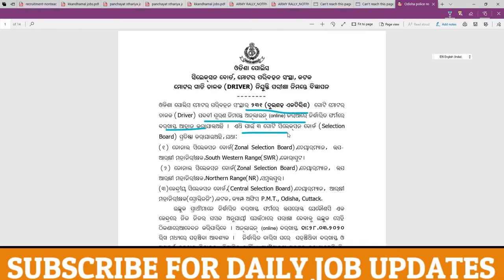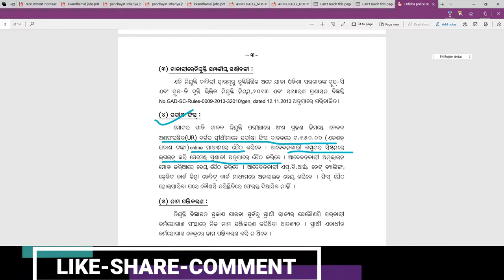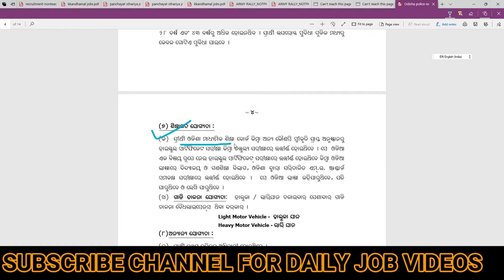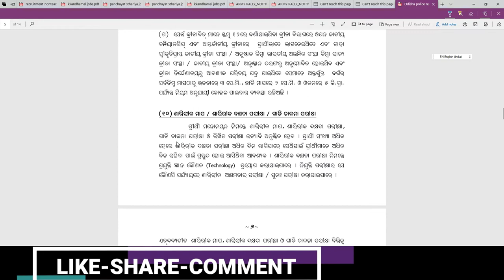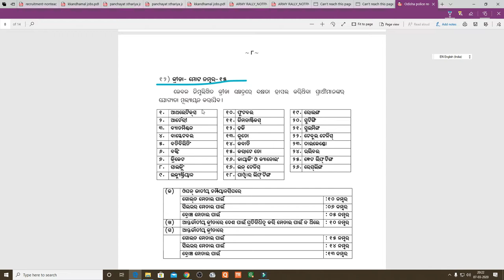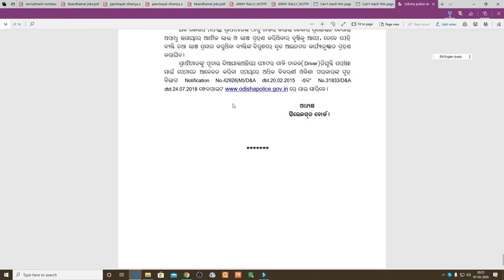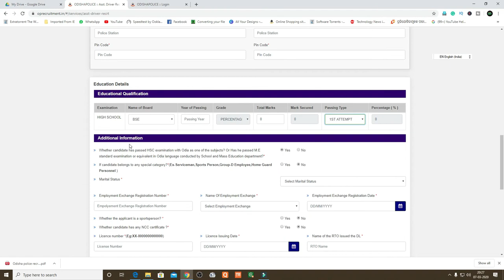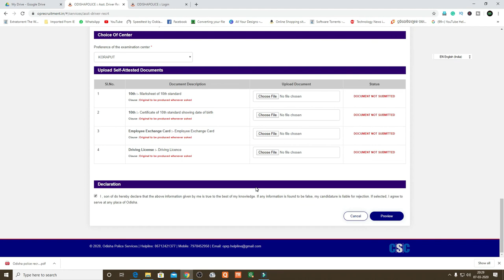Odisha Police Driver Recruitment-2020 | Salary-25000 | Apply online for 231 Driver posts | OSAP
Odisha Police Recruitment-2020 | Salary-25000 | Apply online for 231 Driver posts | OSAP recruitment | Odisha Police Recruitment-2020 | Recruitment in Odisha Police | Total 2021 posts | Qualification 10th Pass |
process. Sankalp Job Update is a channel which provides first-hand basic info of various notifications going all over India. Jobseekers are requested to go through the official website and notification of the company/department for complete details & application process.